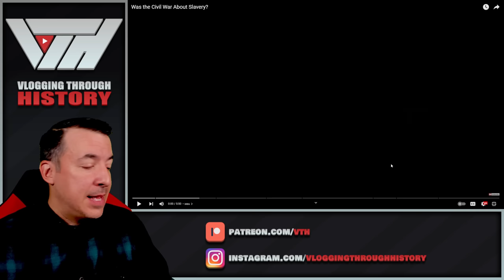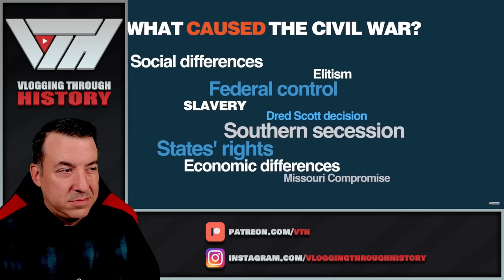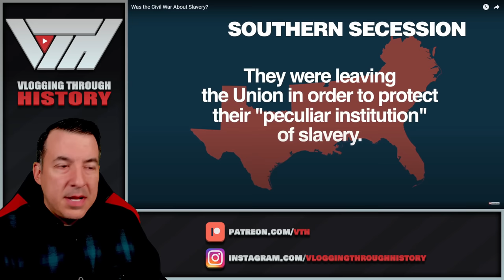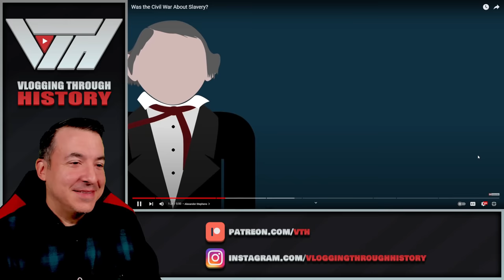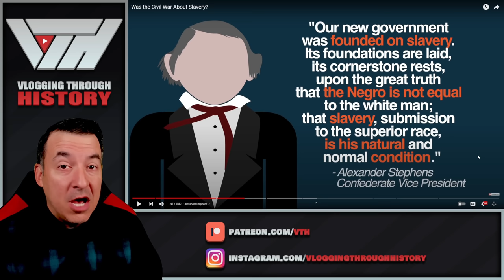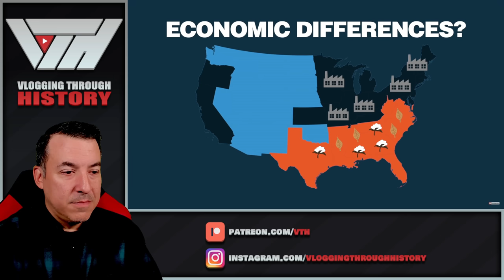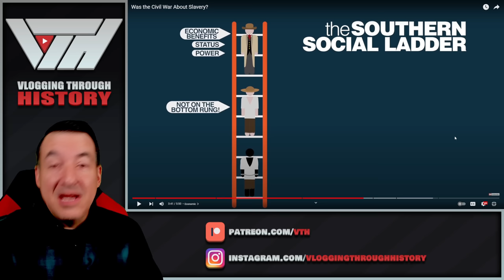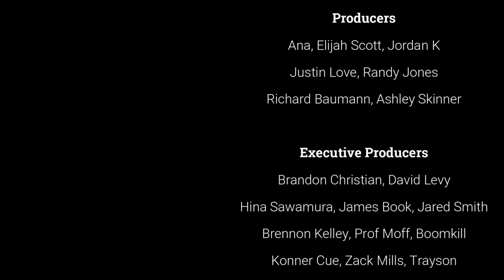Was the Civil War About Slavery? - PragerU Reaction